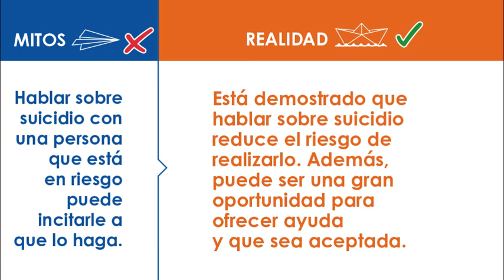Campaña Día Mundial Prevención del Suicidio 2023 Vídeo 1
Campaña Día Mundial Prevención del Suicidio 2023